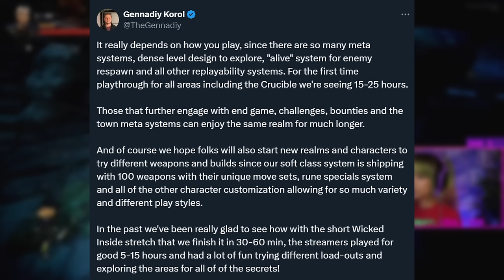PREPARE FOR LAUNCH! | No Rest for the Wicked Early Access Launch Tips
We are so close to the early access launch for No Rest for the Wicked! So I wanted to give you guys some information about the launch itself as well as some early game tips to get you set up for your epic journey.

Social Medias :-

0:00 - Intro
0:34 - Release time
1:04 - Save money
2:14 - How much content?
4:50 - Input device support
5:21 - PC Specs
6:49 - Character Creator Tip
7:49 - Resource collection
8:45 - Explore EVERYTHING
11:12 - Recipes
11:37 - Stat upgrading
12:21 - Try every weapon